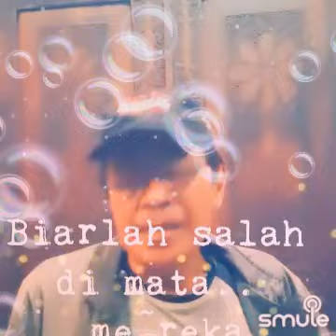Suci dalam Debu with lyrics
Suci dalam Debu cover Iklim